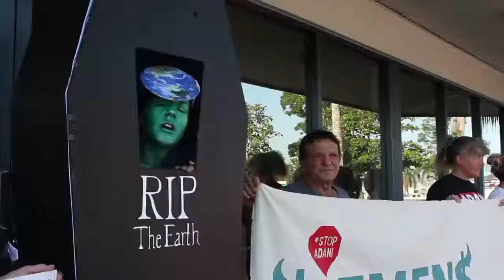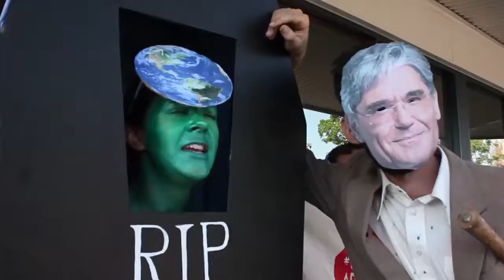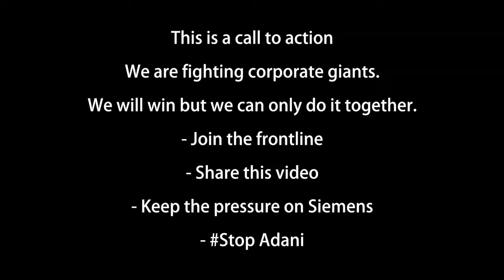The Earth meets Siemens CEO Joe Kaeser